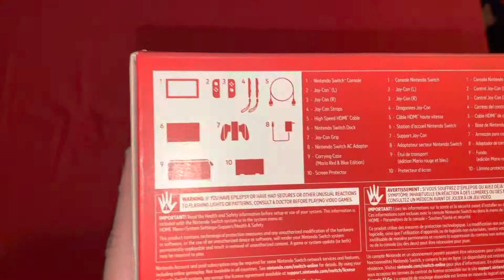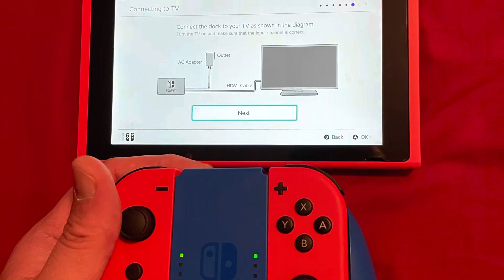Nintendo Switch Mario Edition Unboxing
Happy MAR10 Day!!! 03/10 Unboxing Nintendo Switch Super Mario Edition.